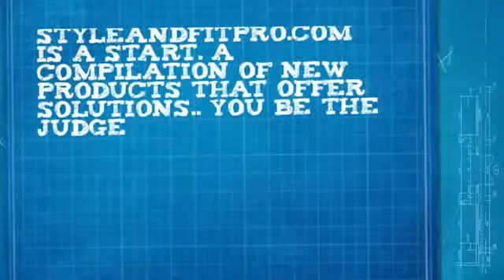Muscle gain reviews